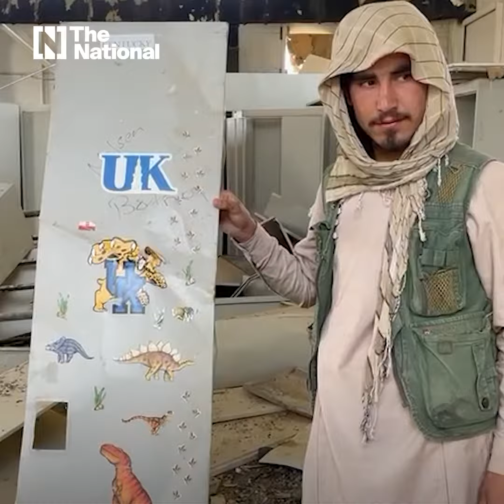Inside an ex-US military base with equipment worth billions in Taliban's hands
Just a few months ago, Ghazni city's main military base was run by the Afghan army, but when the Taliban advanced, its soldiers either fled or surrendered, leaving behind a pile of riches in military equipment.